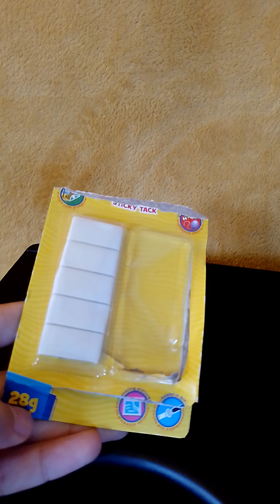Akcesoria do animacji.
ogólnie ja go kupiłem za ok. 69zł teraz chyba jest za 135zł.